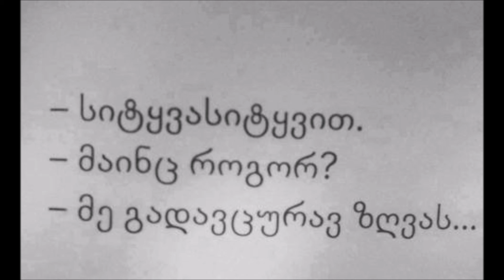Me Shentan Moval